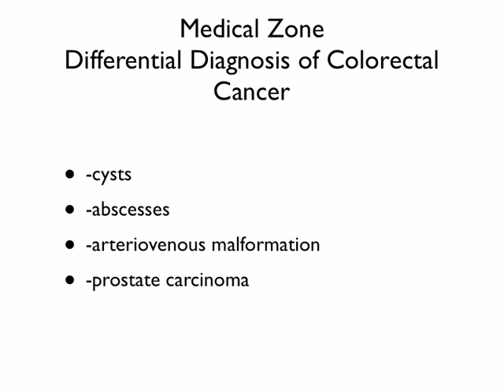Medical Zone Differential Diagnosis of Colorectal Cancer